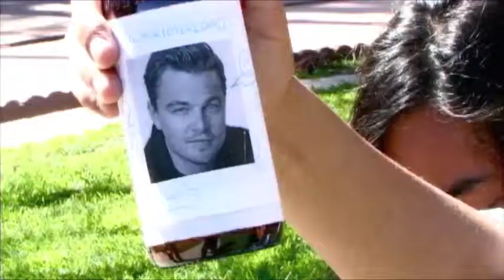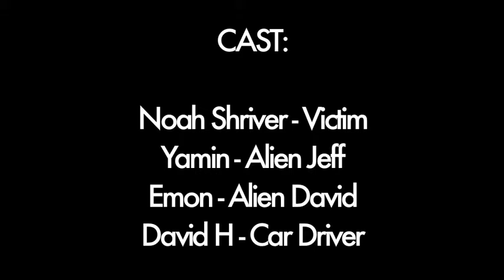DiCapriOverload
A video about beverages.

This video was shot by some friends and I edited whatever footage I could find. Made for my film class as an example of a montage.